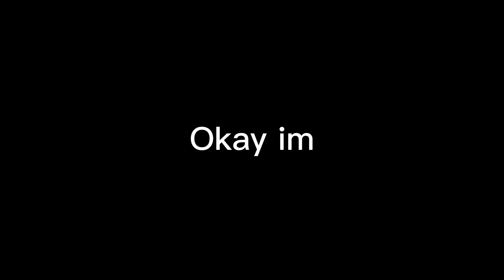Minecraft DUO Series: The beginning (Part 1)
This is mine and Lance's brand new duo series Please go check out his stuff as he edited this video (Go get this dude to 200 subs or i'll murder you all *in minecraft*)

•-•-•-•-SOCIALS-•-•-•-•

Yo Dumbasses